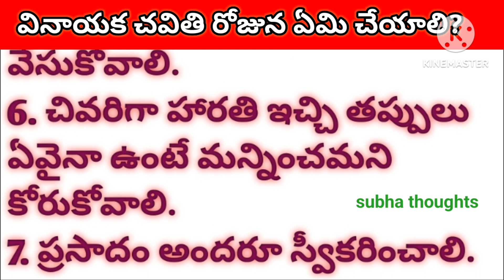వినాయక చవితి రోజున ఏమి చేయాలి?